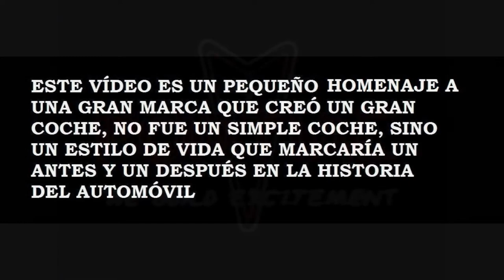Pontiac Firebird Style Tribute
Pontiac Firebird Style is a video Tribute, through images, make a compilation of the best years of the car Firebird

Pontiac Firebird Style Tribute es un vídeo que, a través de imágenes, hace un recópilatorio homenaje de los mejores años de los coches Firebird

The song playing in the video is Queen and called: "I'm In Love With My Car", which I found it very appropriate for the video tribute of the Pontiac Firebird

La canción que suena en el vídeo es de Queen y se llama así "I'm In Love With My Car", la cual he visto que es muy apropiada para el vídeo homenage del Pontiac Firebird

Here is the lyrics of the song:

The machine of a dream, such a clean machine,
With the pistons a pumpin', and the hubcaps all gleam.
When I'm holding your wheel,
All I hear is your gear,
When my hand's on your grease gun,
Oh it's like a disease son,
I'm in love with my car, gotta feel for my automobile,
Get a grip on my boy racer rollbar,
Such a thrill when your radials squeal.
Told my girl I just had to forget her,
Rather buy me a new cartburettor,
So she made tracks sayin' ths is the end now,
Cars don't talk back they're just four wheeled friends now,
When I'm cruisin' in overdrive,
Don't have to listen to no run of the mill talk jive,
I'm in love with my car, string back gloves in my automolove!

Aquí está la letra de la canción, en español:

La máquina de un sueño, una máquina tan limpia
Con los pistones bombeando, y los tapacubos relucientes
Cuando sostengo tu rueda
Todo lo que oigo es tu motor
Cuando mi mano está en tu pistola engrasadora
Oh, es como la enfermedad de un hijo
Estoy enamorado de mi coche, tengo un sentimiento por mi automóvil
Me preocupo de la defensa de mi chico de carreras
Es tanta la emoción cuando tus radiales chirrían
Dije a mi chica que tenía que olvidarla
Mejor cómprame un nuevo carburador
De modo que ella hizo pistas diciendo ahora éste es el final
Los coches no responden, ahora sólo tienen amigos de cuatro ruedas
Cuando sobrepaso el límite de velocidad
No tengo que escuchar las típicas chorradas
Estoy enamorado de mi coche, guantes de cordones en mi autoamor